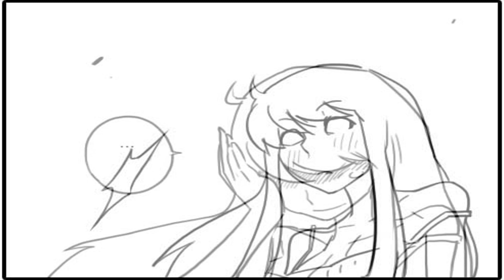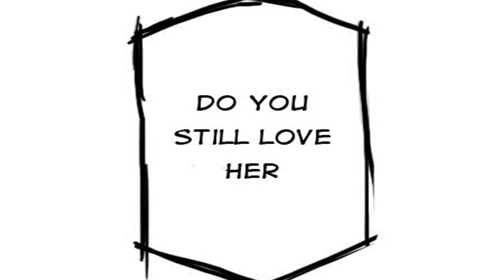League of Legends: La vida ordinaria de Zed y Syndra Temporada 1: Capitulo 4 (Fandub Español Latino)